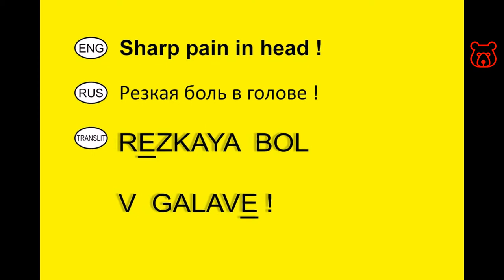How to say in Russian 'STRONG HEADACHE !' (calling Ambulance / ER). Vocabulary for travelers.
SHARP PAIN IN HEAD /
REZKAYA BOL` V GALAVE /
РЕЗКАЯ БОЛЬ В ГОЛОВЕ
or
STRONG HEADACHE /
SIL`NA BALIT GALAVA /
СИЛЬНО БОЛИТ ГОЛОВА

VERY IMPORTANT !!!

Welcome!